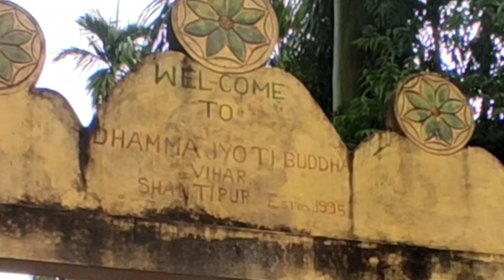Shantipur to Kamakaipur (Diyun circle)